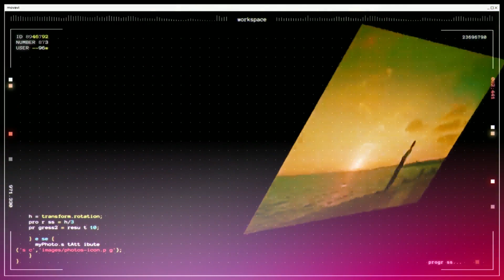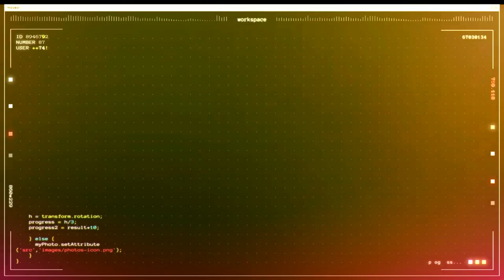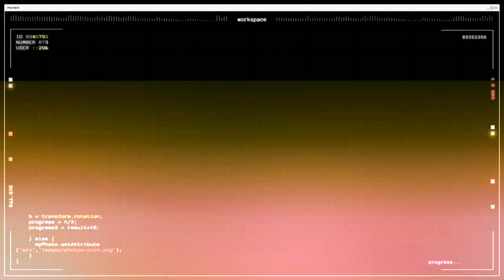❤️ Iwill love you ❤️❤️Я буду любить тебя ❤️- Дмитрий Колдун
@Дмитрий Колдун